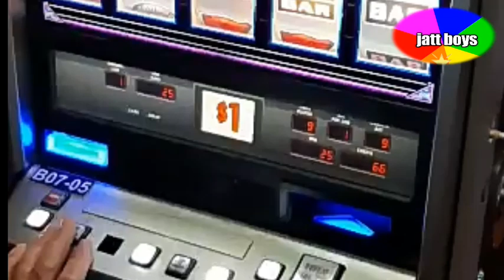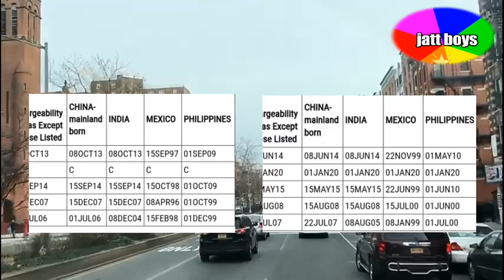USA green card information f1.f2.f3.f4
USA green card latest f1.f2.f3.f4: March visa bulletin.

United States of America 2020.

Jatt boys channel.